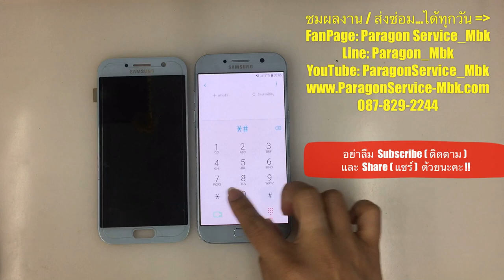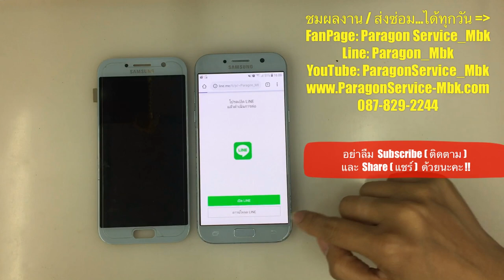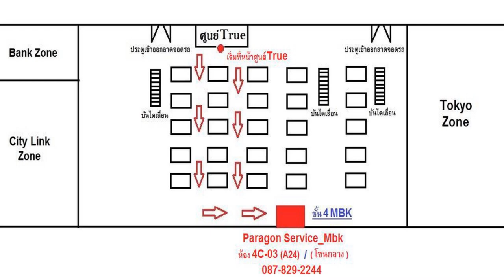Samsung A5 (2017) จอมืด โทรเข้าได้ ไฟปุ่มขึ้น No Display ( /087-829-2244)